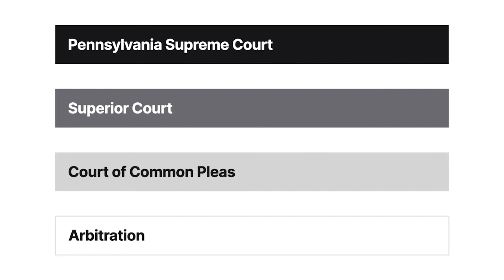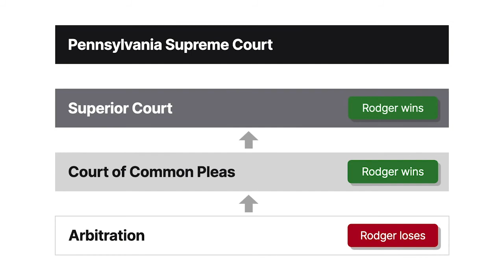Lindh v. Surman Case Brief Summary | Law Case Explained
Lindh v. Surman | 742 A.2d 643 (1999)

Every engaged couple hopes that their wedding will go off without a hitch. But if the engagement is broken and the couple doesn’t get hitched, who gets the engagement ring? Does it matter who calls off the wedding, or what the reasons are? We explore those questions in Lindh versus Surman.

Rodger Lindh proposed to Janis Surman in August of nineteen ninety-three. Janis accepted the proposal, and Rodger gave her a diamond engagement ring. In October, Rodger broke off the engagement. He asked for the ring back, and Janis returned it. The parties continued to work on their relationship, however, and Rodger then proposed for a second time. Janis again said yes. Rodger gave the diamond engagement ring back to her. In March of nineteen ninety-four, Rodger called off the engagement for a second time. This time, Janis refused to return the ring.

Rodger filed a complaint against Janis and sought the return of the ring or its equivalent value. The parties initially arbitrated their dispute. The arbitration panel found for Janis. Rodger appealed to the court of common pleas. Following a short bench trial, the court entered judgment in Rodger’s favor. Janis appealed to the superior court, which affirmed. The Pennsylvania Supreme Court granted review.

Want more details on this case? Get the rule of law, issues, holding and reasonings, and more case facts

Have Questions about this Case? Submit your questions and get answers from a real attorney